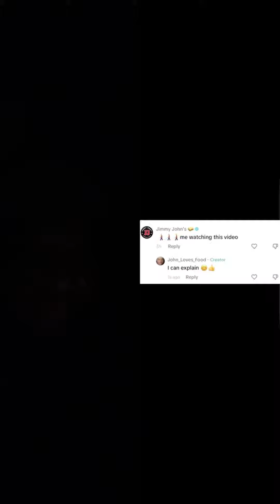Man throws back Jimmy John’s sandwich in 6 bites